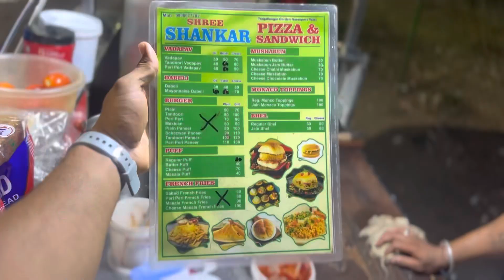Biscuit sei Kya Kya Bana sakte hai | HL Khau Galli Monaco Sandwich 😍